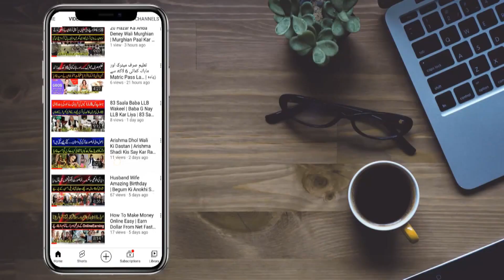Khan Sb Pr Humla Kasy Hua? Anas Gondal Ke Inkshafat | Humla Awr Ko Pkrny Wale Abtisam Ne Kya Btya?